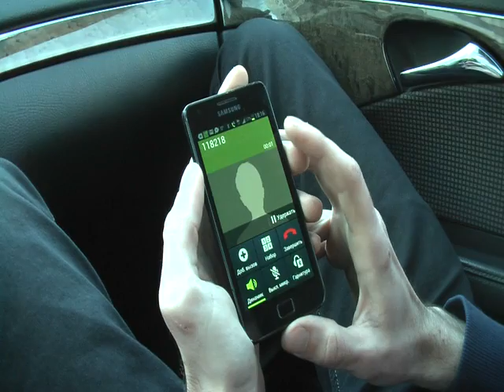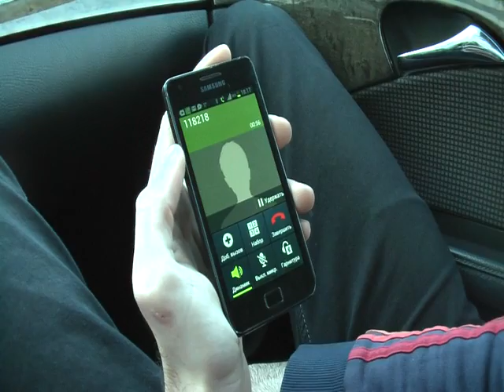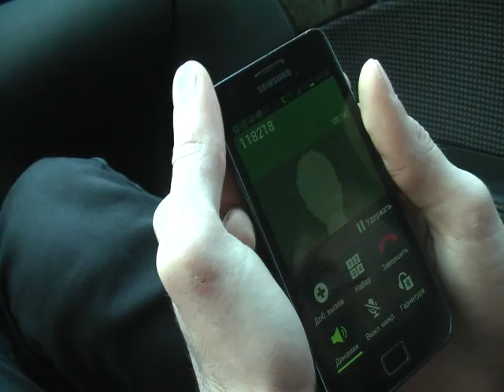Приколы по телефону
Прикол по телефону . Позвонили оператору и просим спеть песню